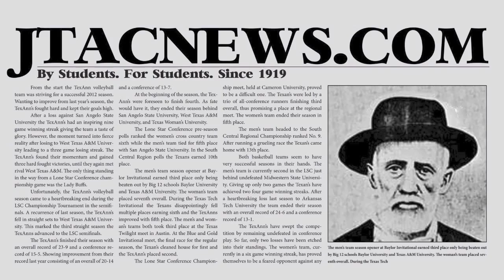Jammin' with JTAC | Sam Riggs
Sam Riggs performs a small acoustic session for 30 lucky Tarleton students, including the songs "Hold On, Let Go" and "Breathless."